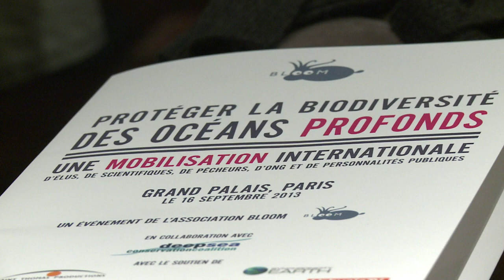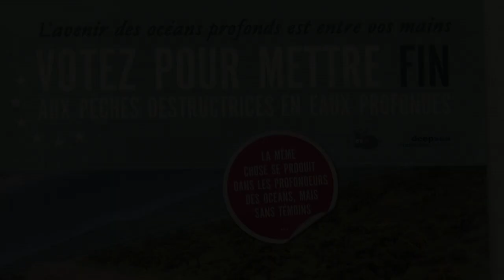Scientists meet to discuss deep sea trawling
Scientists have met in Paris to discuss endangered marine species. Deep sea trawling was one of the problems prioritised at the conference. Duration: 01:00